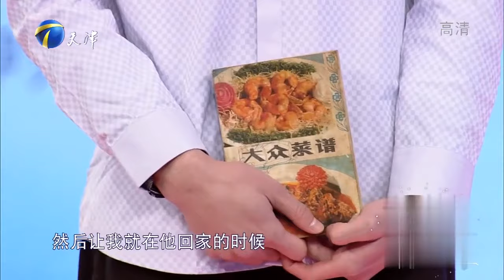【爱情保卫战】妻子矫揉造作不带亲生孩子 不爽婆婆还嫌弃丈夫毫无用处